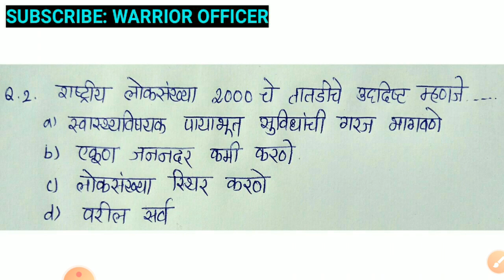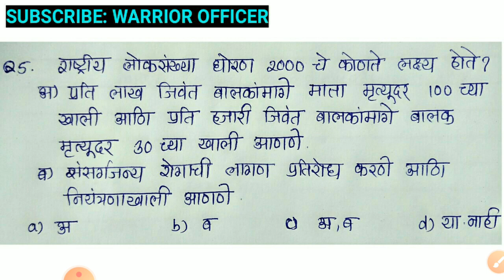अर्थशास्त्र मध्ये मार्क्स मिळवून देणारा घटक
राष्ट्रीय लोकसंख्या धोरणचा अभ्यास केल्यास अर्थशास्त्र या विषयात चांगले मार्क मिळू शकतात या विषयावरील प्रश्नांच्या सरावा मधून आपण या घटकाचा अभ्यास करणार आहोत. व्हिडीओ मध्ये दिलेल्या प्रश्नांची उत्तरे देण्याचा प्रयत्न करा .सर्व प्रश्नांचे विश्लेषण लवकरच अपलोड करण्यात येईल.